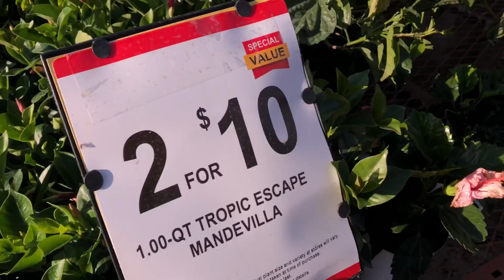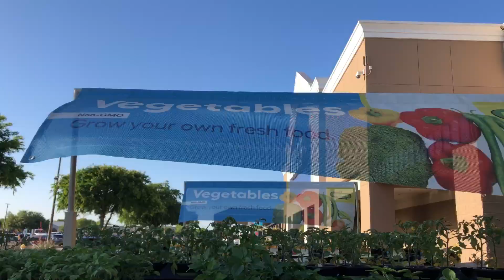Visit to Garden Center: Summer Plant Collection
Musician: Carl Storm                                               Music: She's The Moon